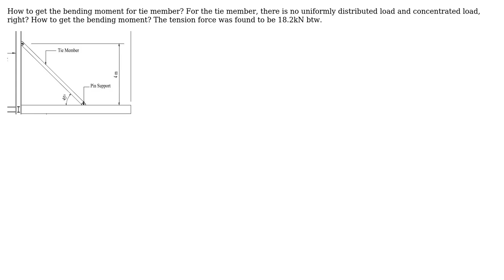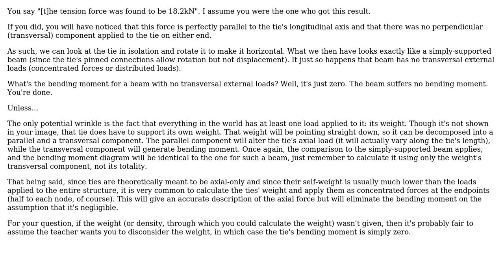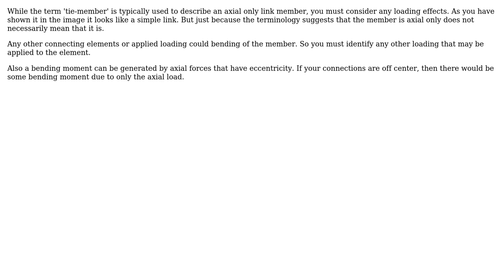Engineering: How to get the bending moment for tie member? (2 Solutions!!)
Engineering: How to get the bending moment for tie member?

With thanks & praise to God, and with thanks to the many people who have made this project possible! | Content (except music & images) licensed under CC BY-SA | Music | Images & others | With thanks to user Wasabi user ShadowMan user kitzlong and the Stack Exchange Network Trademarks are property of their respective owners. You are responsible for your own actions.